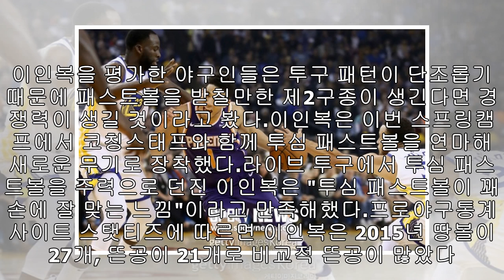민병헌 놀라게 한 '명품 투심'…롯데 히든 카드 이인복